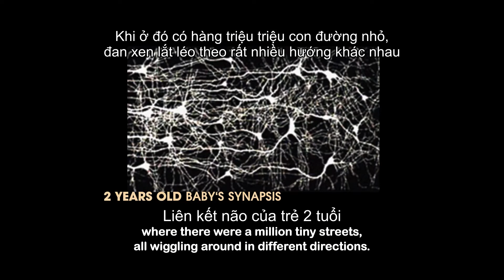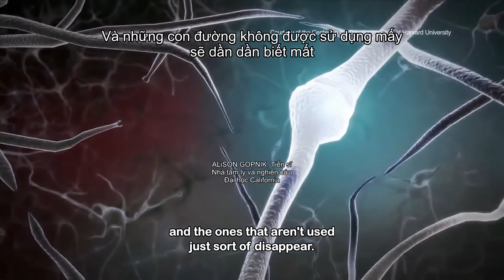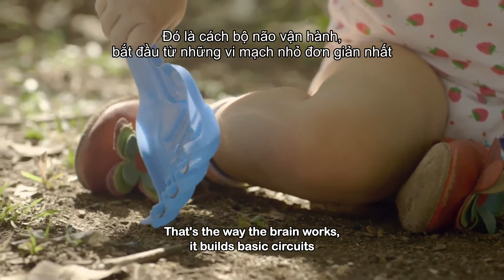The Beginning of Life - Sự kiến tạo não bộ - Các liên kết não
1 trong những clip ngắn cùng chủ đề của The Beginning of Life - bộ phim tài liệu nghiên cứu về ảnh hưởng của môi trường của trẻ những năm đầu đời ảnh hưởng như thế nào đến sự phát triển về nhận thức, tình cảm, xã hội của trẻ sau này. Bộ phim  được hãng phim Maria Farinha Filmes sản xuất và Quỹ Nhi đồng Liêp Hiệp Quốc UNICEF bảo trợ